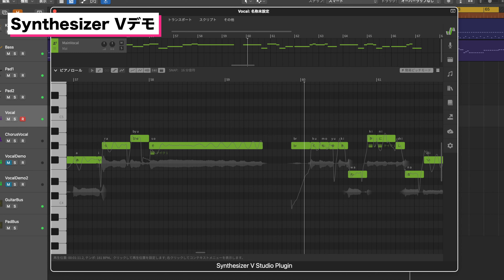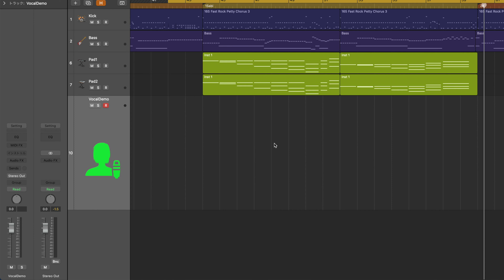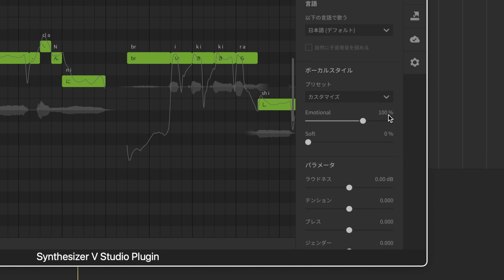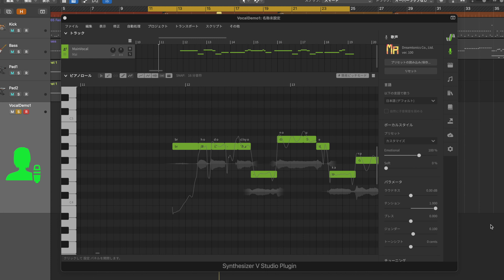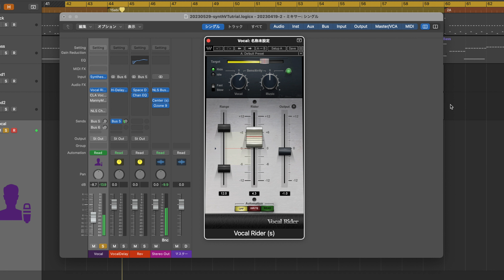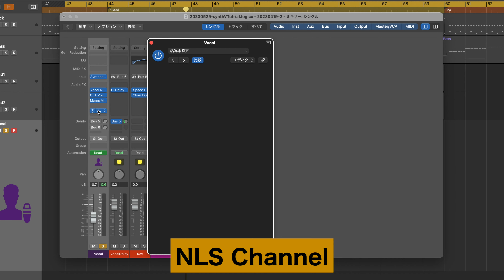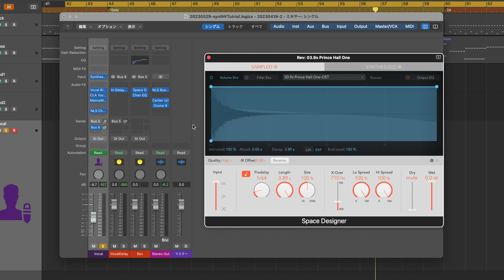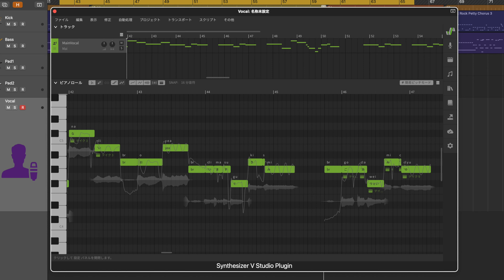Synthesizer V 使い方完全解説！オススメのエディションからボーカル処理まで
僕のSynthesizer Vの全て🔥🔥🔥

前回の動画
Synthesizer Vでひとりバンド結成！歌えないギタリストのための最強ツールを使ってみよう

0:00 はじめに
0:32 Synthesizer Vの魅力
1:32 オススメのエディション
1:48 Synthesizer V Studio Proのメリット
2:53 歌を入力しよう
3:31 意図した表現力豊かな歌にするために
4:31 歌声のスタイルを決めよう
5:31 AIリテイク機能で歌を修正しよう
6:31 ミキシングについて
6:49 Vocal Riderで歌の音量を均す
7:09 CLA Vocalsで歌のメイン処理
8:38 Manny Marroquin Delayでダブリング
9:50 NLSでアナログ感の付加
10:05 H-Delayで歌を引き立てる
10:45 Logic Pro X純正リバーブで残響を付加
11:16 ミキシング処理前後の比較
12:05 ミキシングで意識していること
12:28 終わりに

参考
機能比較表